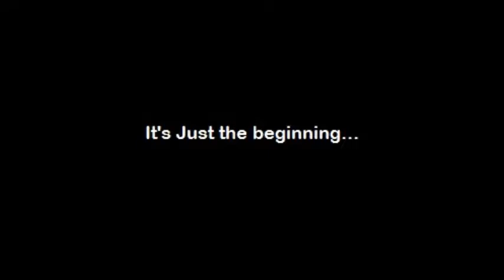HALLOWEEN Fitzsimons'S Pub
My first day celebration halloween party...and in this beautiful green land...